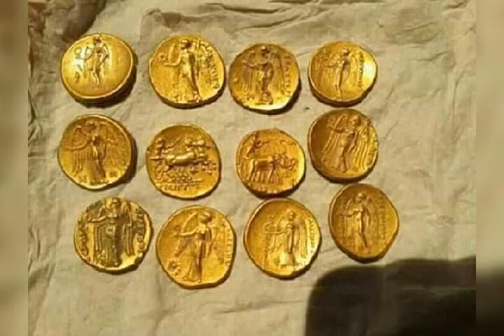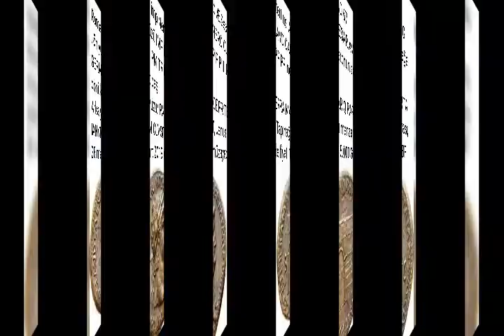Çok Kıymetli Antik Erken Roma Sikkeleri, Ortalama Fiyatları Define Kazısı Paraları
lydia coins
AmerkikanDoları
Ermeniler'in kayıp altınlarıAntik Yunan Paraları
Dedektör
Define Arama
Define İşaretleri
En İyi Dedektör
İslami Paralar
Lidya Paraları
Sikke Fiyatları
Sikkeler hakkında bilgi
Sikkelerin Bulunuşu
AntikRoma onlineCoins
DefineKazısıParalar   define HEYKELiyatlar
Greek parası
numasimatik
Anadolu Selçuklu Sikkeleri # Bizans# altını# roma# parası# greek# sikkeleri# gümüşsikke# bakırsikke# altıntac# define# arkeloji# Antik# Yunan# Sikkeleri# Ortalama# Fiyatları#